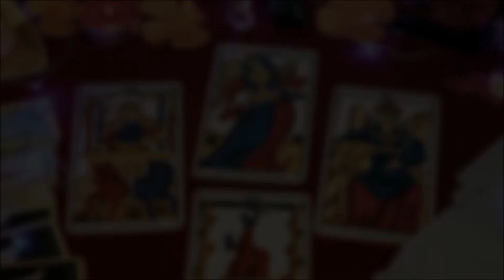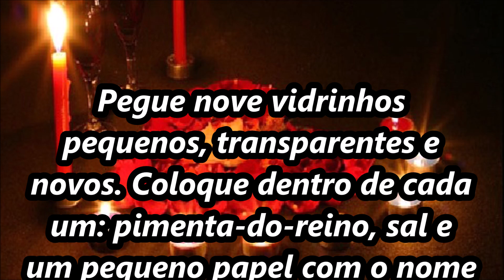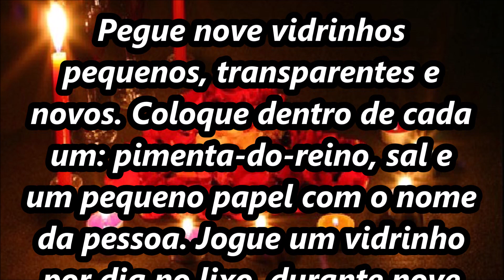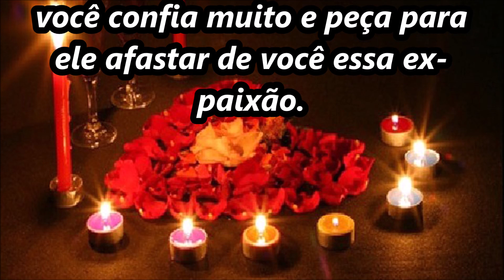SIMPATIA PARA EX PAIXÃO SUMIR